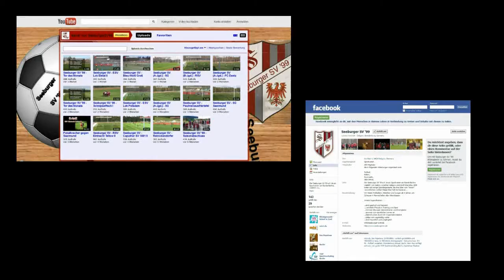Seeburger SV TV - Folge 4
Unser monatliches Magazin auf HavellandTV.
Themen:
Zusammenfassung 9.Spieltag 1.Männermannschaft
A-Jugend im Landespokal
Newsflash (1.F-Jugend & Tor des Monats)